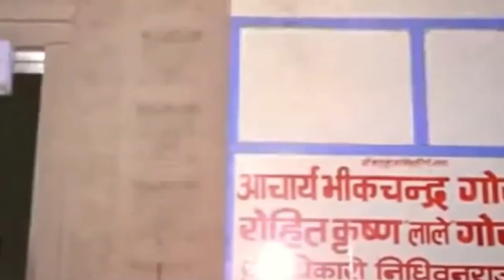Nidhivan Night Video CCTV | निधिवन का रहस्य वीडियो | Mystery of Nidhivan Vrindavan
वृंदावन वह भूमि है जहा भगवान कृष्ण ने अपना बाल जीवन बिताया था। इसे प्रेम की भूमि भी कहा जाता है क्योंकि यहा भगवान कृष्ण और राधा के बीच के पवित्र प्रेम के किस्सों से भरी कई गाथाएँ है। वृंदावन में पवित्र स्थानों में से एक निधिवन है जो कुछ रहस्यमय घटनाओं के कारण चर्चा का विषय है। निधिवन के बारे में विज्ञान भी आज तक कोई तर्क नही दे पाया है। निधिवन में हर रोज कृष्ण और राधा जी महा रासलीला करते हैं ऐसी मान्यता है लेकिन जिसने भी इस रासलीला को देखने का प्रयास किया वह आज तक जीवित नही रह पाया। इसका क्या कारण है इसका जवाब कोई नही दे सका है।

Nidhivan Ka Rahashay
Nidhivan Ka Night Video
Nidhivan Ka Video
Nidhivan Vrindavan
Nidhivan Raas leela
Nidhivan Me Kya Hai
Nidhivan Ki Sachchai
Truth of Nidhivan
Shri krishan Radha Rani

The Raj 13